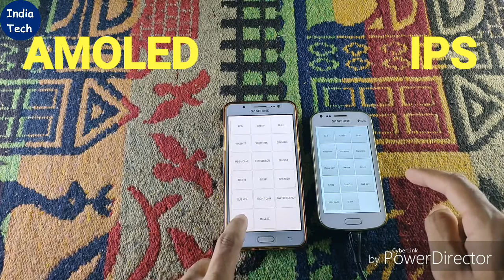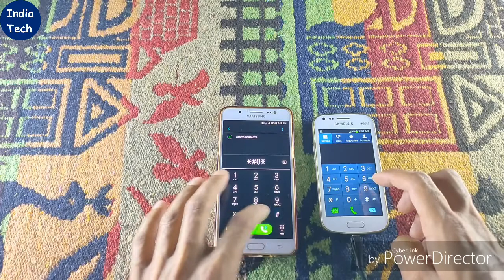How AMOLED is Power Efficient as compare to IPS LCD Display |By India Tech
This video is about How AMOLED display save battery as compare to IPS LCD display. Which is power efficient amoled or ips lcd. Which saves more power amoled or ips lcd
AMOLED vs IPS LCD
AMOLED DISPLAY vs IPS LCD DISPLAY

My Camera(Realme X)
My Boya Mic
My Tripod
My Green Screen 1
My Green Screen 2
My Realme Band
My Realme Buds 2
Boat Wireless Headphones for Gaming (Best for PUBG)
Boat Wired Headphones
Mi Smart Band 4 (Black)
SanDisk 128GB Memory Card

Tech Baar